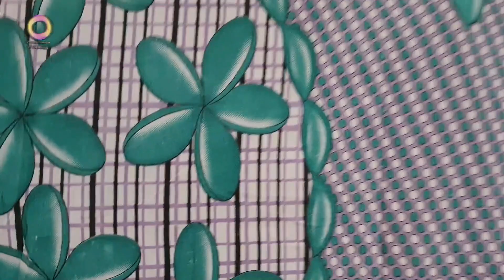Aaj itne dino ke bad tiles repair ho gayi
Jyoti Deepesh Vlogs